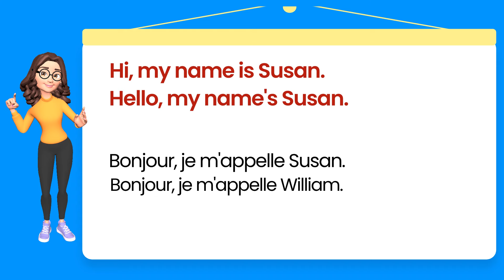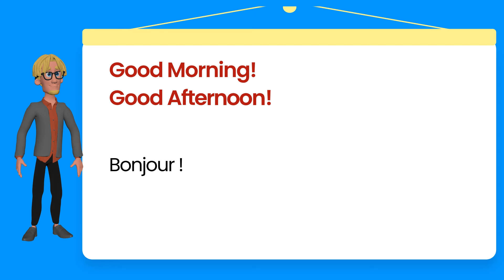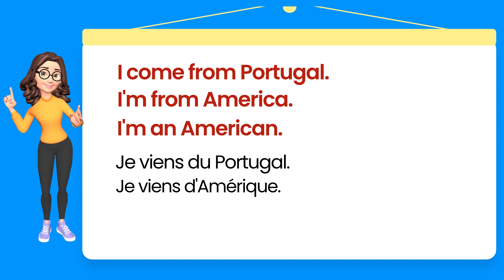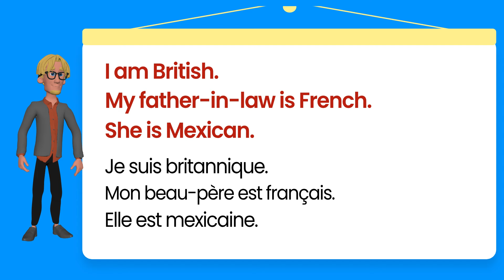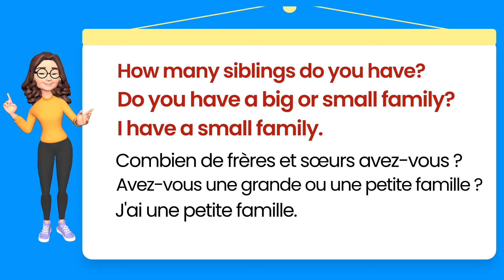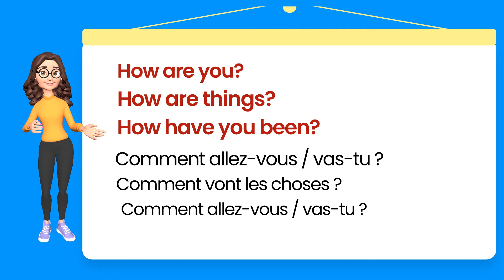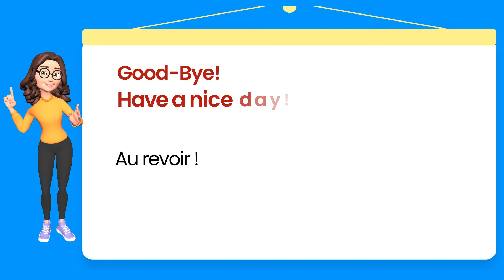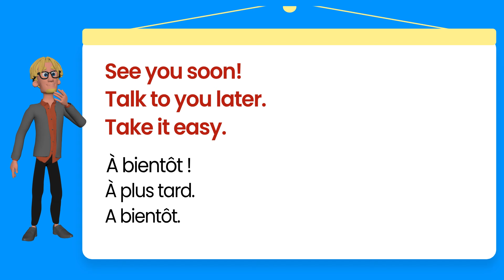Phrases utiles en Anglais (1) / Useful phrases in English (1)